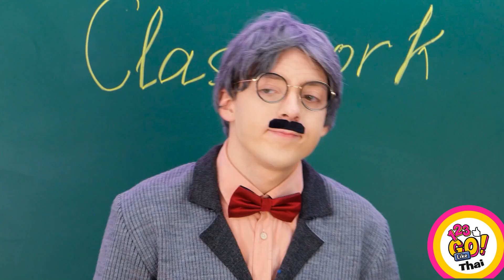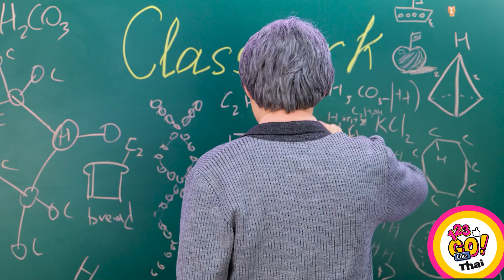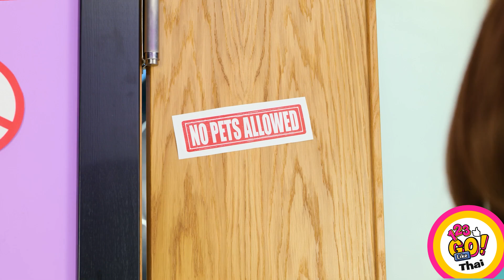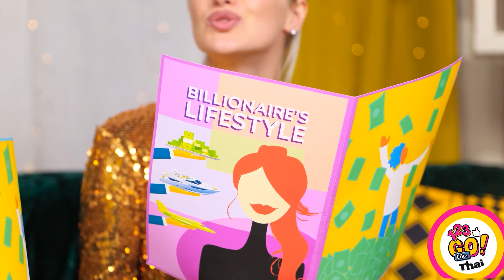เคล็ดลับสุดล้ำสำหรับสัตว์เลี้ยง || เคล็ดลับ DIY และเทคนิคการซุกซ่อนสัตว์เลี้ยงโดย 123 GO! Like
🐶สวัสดี คนรักสัตว์เลี้ยงทั้งหลาย! คุณมีสัตว์เลี้ยงและต้องการดูแลพวกมันอย่างดีที่สุดกันใช่มั้ยล่ะ?

ถ้างั้นวิดีโอนี้จะต้องเหมาะสำหรับคุณอย่างแน่นอน! เราได้รวบรวมเคล็ดลับที่ชาญฉลาดที่สุดสำหรับเจ้าของสัตว์เลี้ยงและคนรักสัตว์เลี้ยงไว้ที่นี่แล้ว โปรดรับชมและพบกับเคล็ดลับการเอาตัวรอแบบ DIY สำหรับสัตว์เลี้ยง ไอเดียอันชาญฉลาดสำหรับเจ้าของสัตว์เลี้ยง เทคนิคสำหรับสัตว์เลี้ยง เคล็ดลับสำหรับสัตว์เลี้ยง ไอเดียอันยอดเยี่ยมในการแอบนำสัตว์เลี้ยงไปทุกที่ที่คุณไป และอื่น ๆ อีกมากมายในวิดีโอเดียว!

โปรดรับชมให้จบและอย่าลืมแบ่งปันเคล็ดลับเกี่ยวกับสัตว์เลี้ยงของคุณกับเราในความคิดเห็นด้านล่างนะ 👇 👇👇